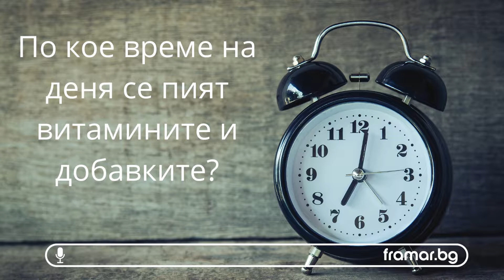По кое време на деня трябва да се приемат хранителни добавки и витамини?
Недостигът на някои важни елементи може сериозно да се отрази на тонуса и функциите на организма. За компенсиране на тези липси и за възстановяване на нормалния метаболизъм и жизнените процеси помагат хранителните добавки, но тяхната ефективност зависи от това по кое време на деня ги приемаме. Затова ще ви запознаем с подходящото време за прием на някои от най-разпространените минерали, витамини и хранителни добавки.
Много хора вземат минералите според собствения си график, но това невинаги и най-доброто решение, тъй като всеки елемент има различно действие и начин на усвояване, с които е добре да се съобразим.
„По кое време на деня се приемат хранителни добавки и витамини“